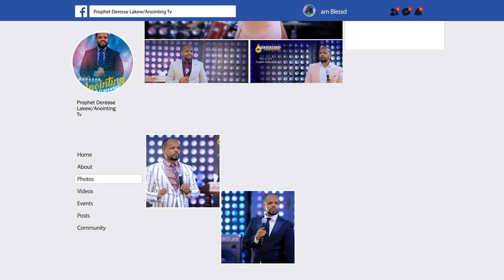የሰይጣን አዋጅ ከሸፈ...||MAN OF GOD PROPHET DERESSE LAEKW